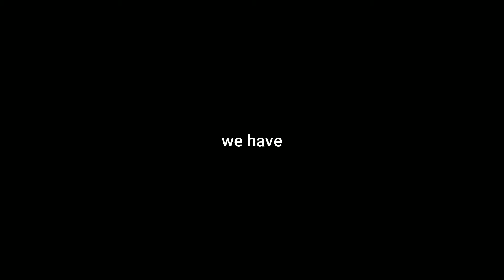Hypixel Mountain Fishing Podcast Episode 16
Hypixel Mountain Fishing Podcast

A series that is focused on community.

Join me and the cool people ontop the mountain at Hypixel lobby 1.

Every Monday from 9 PM – 10 PM EST

Bring your fishing poles and prepare for good conversation with healthy dialog around the top of the cool people mountain pond.

During this time I will be interviewing members of the community on the interview lilly pad.
I will be choosing the interviewees in the moment. If you ask to be interviewed in the comments of a video, give a reason for wanting to be interviewed, and are present in Hypixel Lobby 1 at the designated time, I will give you priority to be interviewed first.

This is taking place on a public server that is not my own. I don’t want to be banned, therefore I will be keeping it light, and asking questions related to the server, and the overall health of the Minecraft community.

I have plans for the future regarding a second series that will go into heavier topics, but that is part of a bigger project that will take a long time to complete.

Some of the general questions that will be asked along with the personalized questions I improvise for each interviewee are:

How long have you been playing Minecraft?

How long have you been playing Hypixel?

What drew you to Minecraft?

What drew you to Hypixel?

In your time playing, would you say the community has gotten better or worse?

What is your reasoning for that?

If you could say one thing to new players, what would it be?

People interviewed in this video:

SeaOtterFan
Aceofboom
HighSpeedBus
BIGMANLORYN

Artist: Bruce Pratt
Resource Pack: Custom

Setup (Paid Links):

Computer: Lenovo Legion 5 pro AMD ryzen 7 5800h Nvidia RTX 3070
External Monitor: LG 240 hz 27 inch
Keyboard: Steelseries apex pro
Mouse: Glorious Model D wireless
Desk: A buffet that I got at a thrift shop
Chair: Homemade gaming chair
Software: MultiMC launcher launching Minecraft fabric with visual enchantment mods.

Featured Server: Hypixel
Gamemode: Mountain Fishing Podcast

My reason for living is to serve my lord and master Jesus Christ